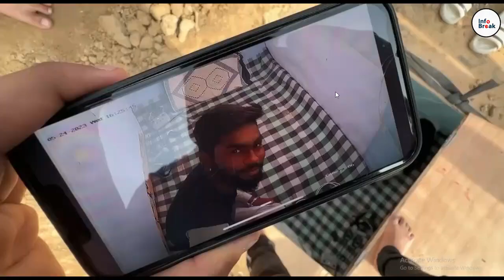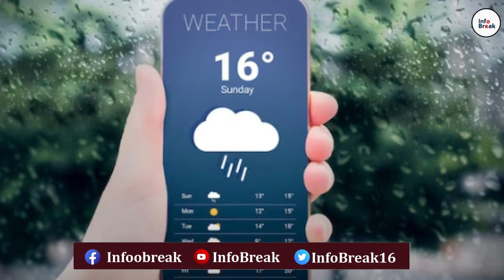Nikku Velog Expose by info Break | Indian YouTuber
In this video, Indian YouTuber Info Break shares his exclusive Nikku Velog Expose with you. Nikku Velog is India's most famous bicycle race, and Info Break is the only foreigner to ever win it!

If you're interested in cycling or just want to know more about one of India's most famous races, then be sure to watch this video! From the history of Nikku Velog to the highlights of this year's race, be sure to tune in to this exclusive expose by Info Break.